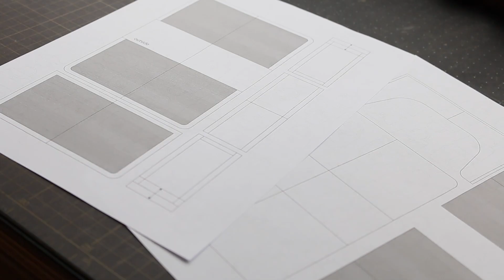Card holderを作る。Free pattern＃213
今回のCard holderは以前作ったものより、幅と高さを大きくしました。
大きめのショップカードなどを余裕を持って入れることができます。

メンバー限定のPatternを公開しています。

（BGM）
魔王魂